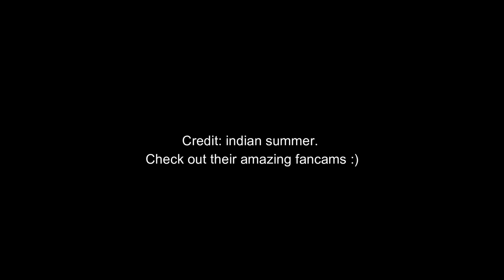여자친구(GFRIEND) 시간을 달려서 (Rough) Ballad ver. Reaction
Credit to indian summer.

JUICYFISH